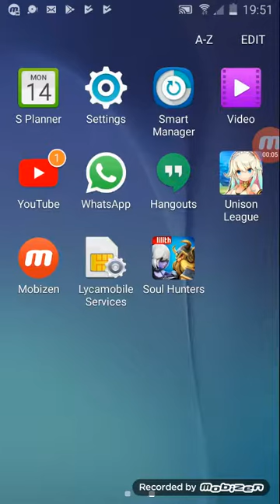The Grim reaper...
Everyone should know what a grim reaper is.Just in case you don't know, A Grim reaper resembles death and takes your soul.Not many people believe in it though so don't worry about it.In this game there is a grim reaper who takes souls.He should be the main character, otherwise the game wouldn't be called soul hunters.